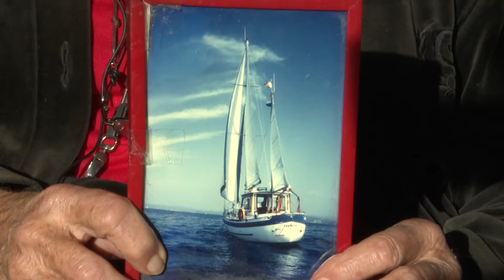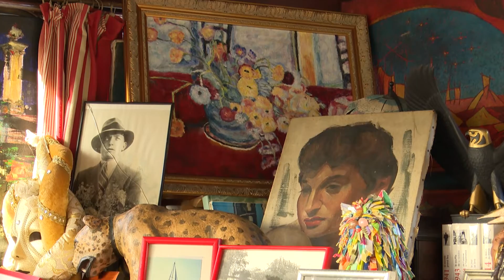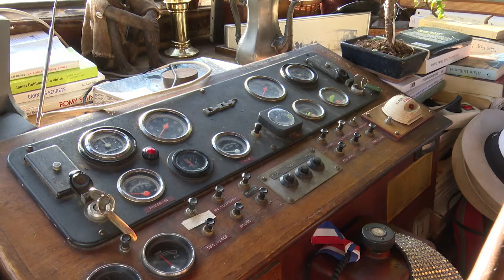diaspora Marseillaise: Charlette Thévenot. Port de l'Arsenal à Bastille.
Charlette Thévenot, 91 ans, vit au port de l'Arsenal depuis 1983 .

Cette Marseillaise des Chutes-Lavie a navigué avec son mari pendant des années en méditerranée et ailleurs ( Italie, Grèce, Turquie...) avant de jeter l'ancre près de Bastille en plein cœur de Paris. De sa jeunesse insouciante pendant la guerre à Marseille à sa jeune vie d'adulte qui l'a fera se déraciner pour toujours dans la capitale ...à cause d'un fait divers..., l'Afrique où elle fera de nombreuses missions de médecine de campagne au service des autres, puis les voyages... toujours en bateau.

C'est dans son bateau/cabinet de curiosité d'objets divers du monde entier, photos de ses lionceaux adoptés lors de ses voyages avec lesquels elle vivait, barre à roux , tableaux et ses deux chats  qu'elle regarde le parcours de sa vie lors de cet entretien  par une belle après-midi d'automne sur son bateau "le phoque" simplement interrompu par les visites de courtoisie et d'amitié que lui témoignent ses voisins du port qui passe saluer la doyenne de l'Arsenal...